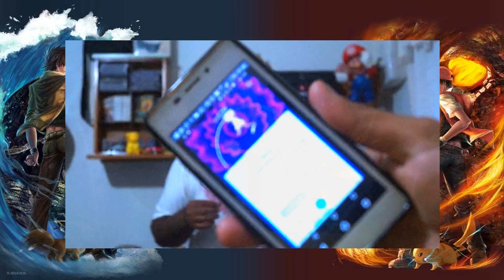Battle4 Top 4 - Verdades e Mitos sobre Pokemon GO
Voltando com mais 1 top 4 galera! Nesse vídeo, falamos sobre algumas verdades e mentiras sobre o Pokemon GO, espero que esse vídeo ajude quem estiver com duvidas sobre o jogo!!

Comentem sobre o vídeo, canal, sugestões, criticas, é muito importante para nós ficarmos sabendo a opinião de vocês!

Não se esqueçam de entrar no canal dos nossos parceiros e no nosso Twitter e facebook:

E para finalizar, aquele like maroto e aquela inscrição mito no nosso canal!!!